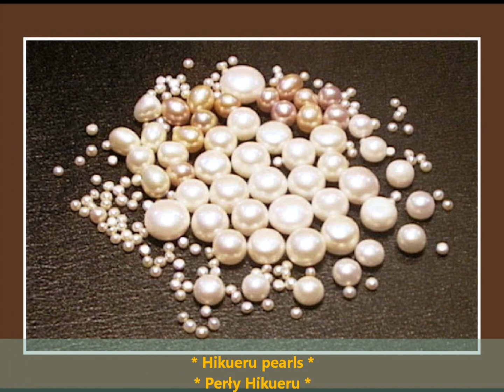Instrumentalne Hawajskie Melodie ; ``Hawaje Wyspa marzeń``,``Niebieskie Hawaje `` i inne ...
Hawaii ; 1.Na plaży Waikiki (On The Beach At Waikiki), 2.Flamingo, 3.Wyspa marzeń (Paradise Island), 4.Niebieskie Hawaje (Blue Hawaii), 5.Wyspa Capri (Isle Of Capri), 6.Wyspa w słońcu (Island In The Sun) --- Romantyczne Melodie, Traummelodien, Szlager, Instrumentalne Melodie, Schlager, Biesiada, Instrumentalne Hawajskie Melodie